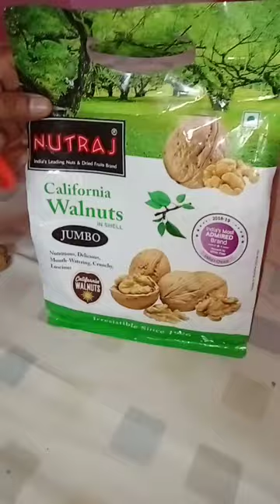video# healthy walnut shell breaking plz like share &subscribe friends #